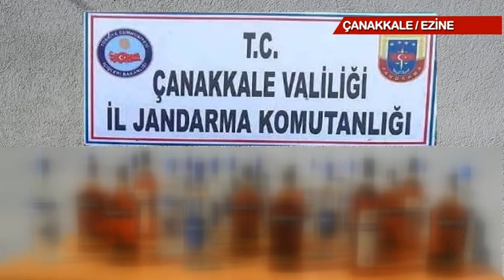ÇANAKKALE'DE KAÇAK İÇKİ OPERASYONU